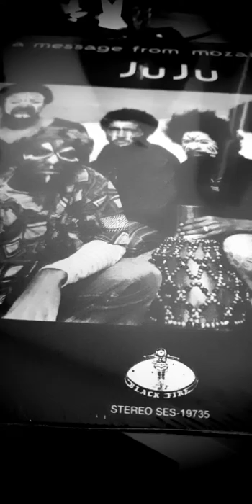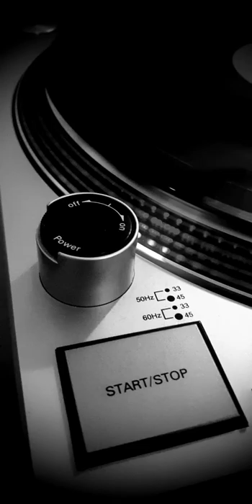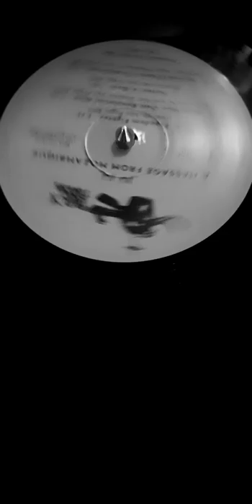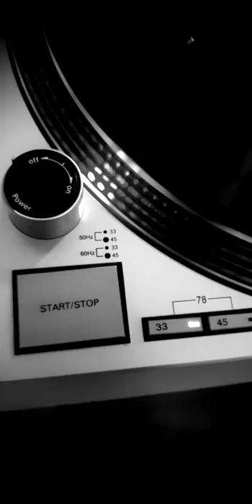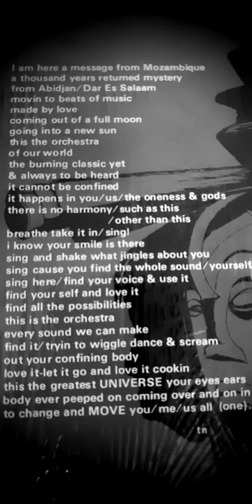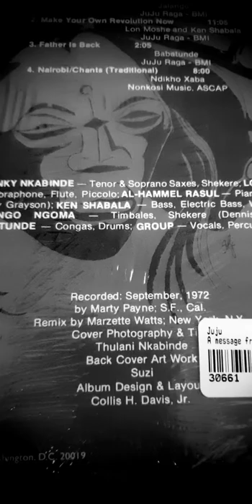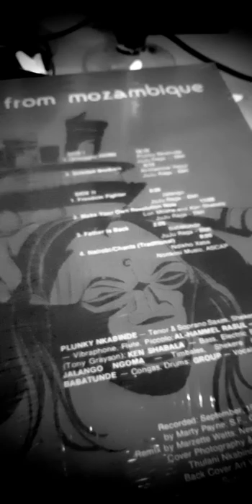Ju Ju - Nairobi/Chants (Traditional) ¹⁹⁷³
James "Plunky" Branch is an African-American performer, songwriter, and music and film producer. He is known for his participation in the band Plunky & Oneness, which began as Juju in 1971 and was renamed twice (Oneness of Juju, Plunky & the Oneness of Juju) before it was given its current name in 1988. Branch is the president and founder of the independent record label N.A.M.E. Brand Records, through which he has released 25 albums. He has worked as a studio musician for The Cosby Show and has appeared on several avant-garde jazz albums.[citation needed] He has been Director of the Jazz Ensemble at Virginia Union University as well as an instructor of Afro-American Music History at Virginia Commonwealth University.

Ju Ju - A Message From Mozambique
Label: Strata-East - SES 19735
Format: Vinyl, LP, Album
Country: US
Released: 1973
Genre: Jazz
Style: Free Improvisation, Afrobeat, Contemporary Jazz

Tracklist

A1  (Struggle) Home
A2  Soledad Brothers
B1  Freedom Fighter
B2  Make Yor Own Revolution Now
B3  Father Is Back
B4  Nairobi/Chants (Traditional)

Credits

Bass, Double Bass, Flute [Wood] - Ken Shabala
Congas, Drums - Babatunde
Flute, Piccolo Flute, Vibraphone - Lon Moshe
Percussion, Vocals - Juju
Piano, Shekere - Al-Hammel Rasul
Soprano Saxophone, Tenor Saxophone - Plunky Nkabinde
Timbales - Jalango Ngoma